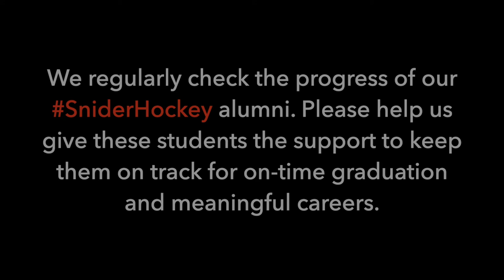Checking in with our Snider Hockey Alumni! - October 2019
Help us support our SniderHockey students from crayons through college.

📩 Mail a check to 3601 S. Broad St. Philadelphia, PA 19148